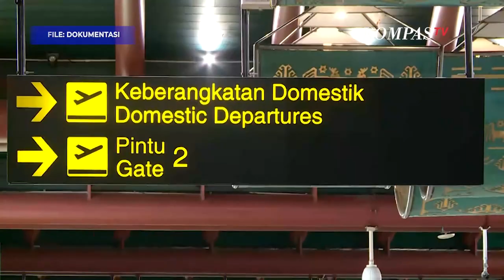Cuti Bersama Lebaran 2023 Ditambah, Ini Alasan Presiden Jokowi..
JAKARTA, KOMPAS.TV - Presiden Joko Widodo memutuskan untuk menambah jumlah hari cuti bersama lebaran 2023 agar volume pemudik tidak menumpuk pada satu hari.

Pemerintah telah memutuskan agar cuti bersama dimajukan dan dimulai pada tanggal 19 April 2023.

"Keinginan untuk mudik ini tinggi sekali, dengan volume yang banyak dan kalau dilihat itu tertuju sama hanya tanggal 21 (April), maka terjadi penumpukan yang luar biasa," kata Menteri Perhubungan Budi Karya Sumadi dalam keterangan pers, Jumat (24/3/2023).

Pemerintah juga memutuskan agar cuti bersama berakhir pada tanggal 25 April 2023 sehingga masyarakat mulai kembali bekerja pada 26 April 2023.